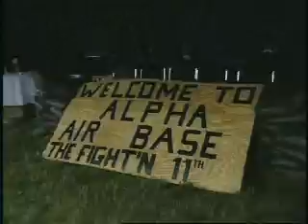DineIn.AVI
11th Wing Dining In, Bolling AFB (AFB!) c2001